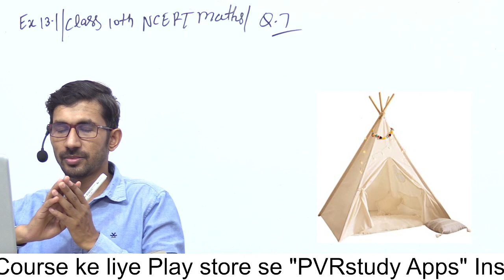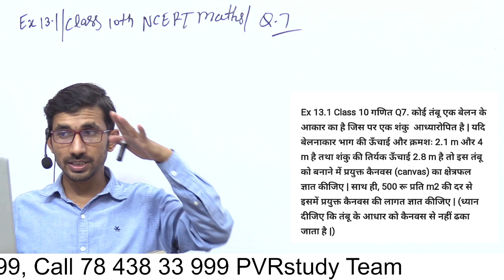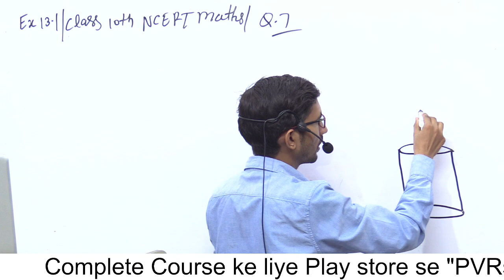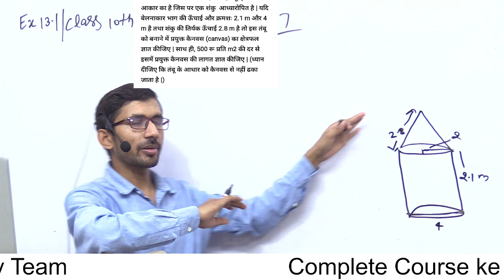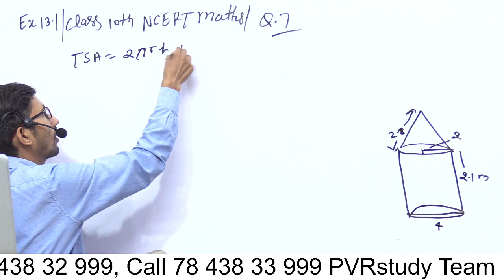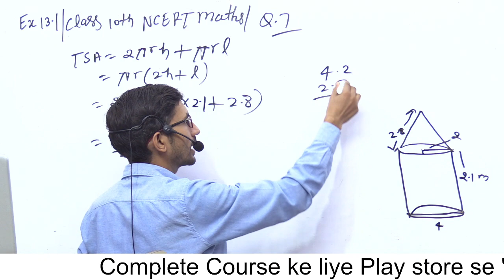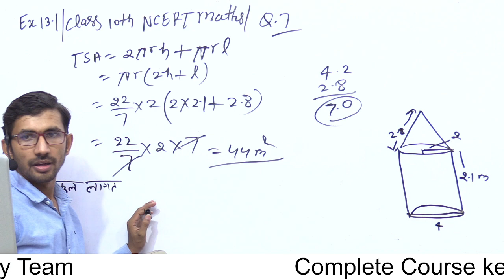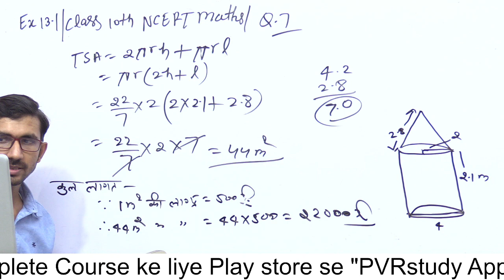कक्षा 10 की गणित अध्याय 13 | Ex 13.1 q7, 10th Maths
class 10 math exercise 13.1question 7,
ex 13.1 class 10,
cbse,
ncert,
class 10 maths,
mathematics,
math,